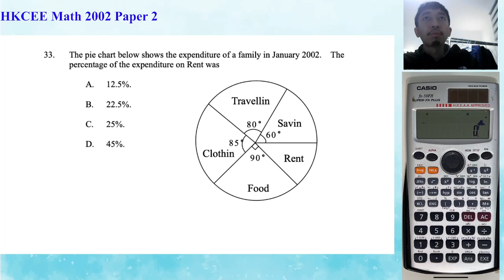HKCEE 2002 Paper 2 Q33 Pie chart